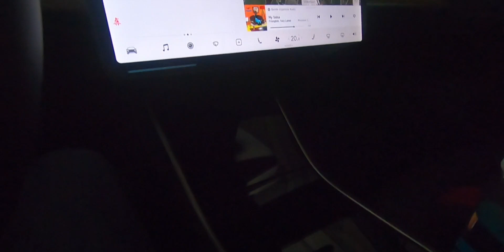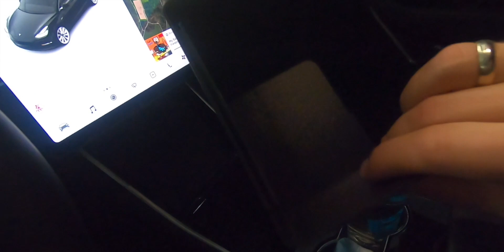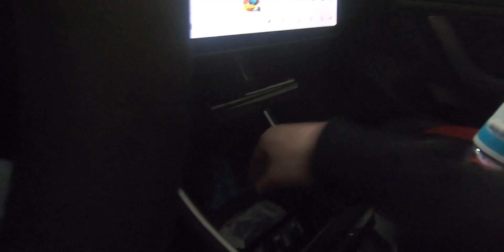Müll- und Vorratsbehälter für die Mittelkonsole des Tesla Model 3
Einen Tesla bestellen und 1500km Supercharger dir und mir sichern kannst du
Mein Auto:
Tesla Model 3 LR AWD (08/2020)
Solid Black
19-Zoll Sport-Felgen
Anhängerkupplung
Innen: schwarz

Something 'bout July (Instrumental) by RYYZN